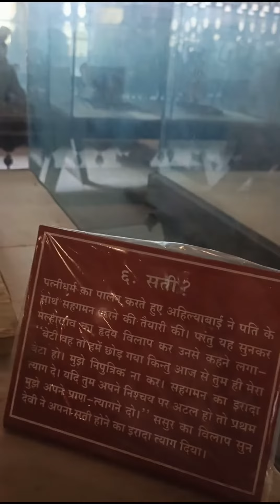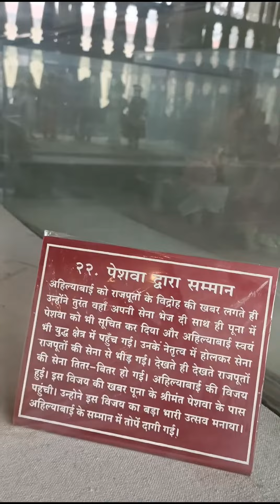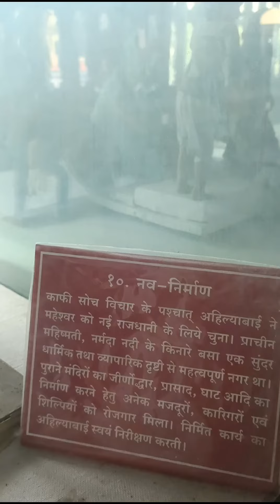Ahilyabai Holkar Story Puppet show 🎎🪆 Nice 👍🙂 🚸🐱 👍Life 🧬 History Brave Lady Encourage 🚸 💞🤩❤️😍🤩🙏